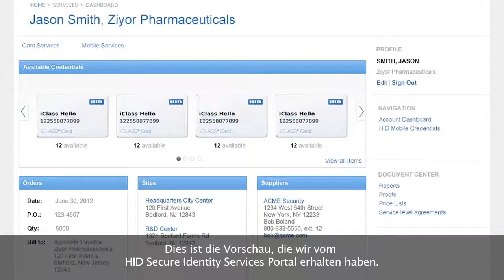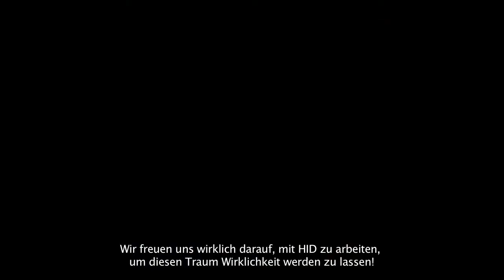HID Global NFC Mobile Access Case Study - Good Technologies (Deutsch)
Learn how Good Technology utilized HID Global's NFC technology to increase access control security.